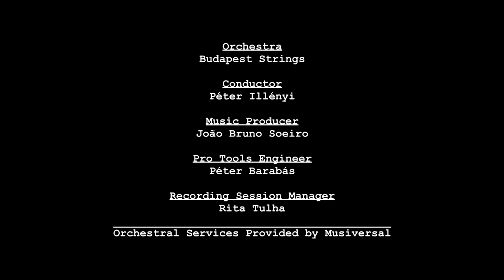"The Twist" and "Chains"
An original recording from the Soundtrack of the film "1805", by George Hutson Warren, Fadi Khoury, Pierce Constanti, and Pano Fountas for 7th Floor Composer Group. This recording session, which took place on November 22, 2021, in Budapest, Hungary. It was arranged through Musiversal and features their "Budapest Strings" orchestra.

Conductor:
Péter Illényi

Music Producer for Musiversal:
João Bruno Soeiro

Pro Tools Engineer for Musiversal:
Péter Barabás

Recording Session Manager for Musiversal:
Rita Tulha

For more on "1805", please visit 1805film.com